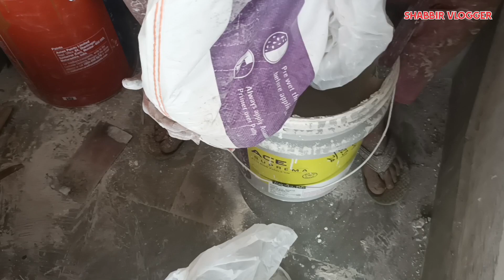MY FAST VLOGS 😍 || MY FAST VIDEO ON YOUTUBE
My First Vlog My First Vlog ,Today My First Vlog 2022
Vlog My First Vlog Viral Kaise Kare
My First Vlogs
Vlog My First Vlog On Youtube
First Vlog Viral First Vlog Video
India My First Vlog
My First Vlog Viral Kese Huaa

My First Vlog 2022 My First Vlog Viral
My First Vlog Tags 2022 Gtechhindi.Com
My First Vlog Description ❤❤❤ Myfirstvlog My_first_vlog My_first_vlog_on_youtube Myfirstvideoonyoutube My_first_video Alvlog
Searching Keywords
My First Vlog Today My First
Video My First Vlog Viral Kaise Karen
My First Vlog On Youtube
My First Vlog Viral Video My First Vlogvir
My First Time Vlog First Vlog First Video First Video Vlog
My First Vlog Viral Description And Tag

First Vlog Viral Kaise Kare || Myfirstvlog Souravjoshivlogs Rohitvlogs Myfirstblog Mysecondvlog 1stvlog Adityavlogs Am Armouryavlogs